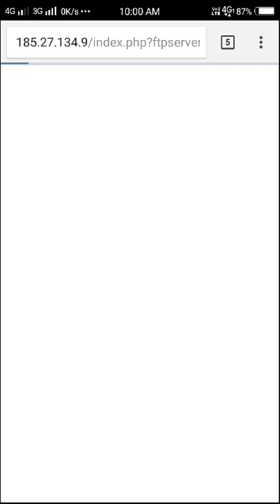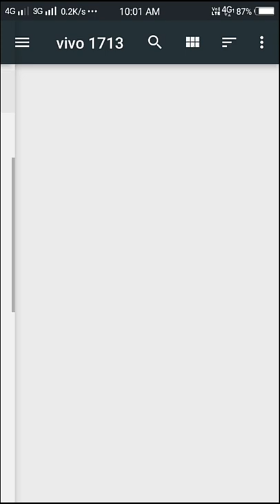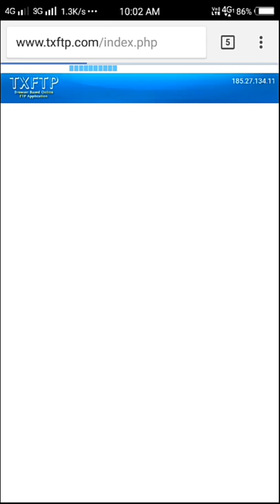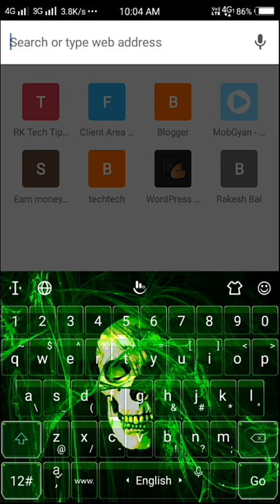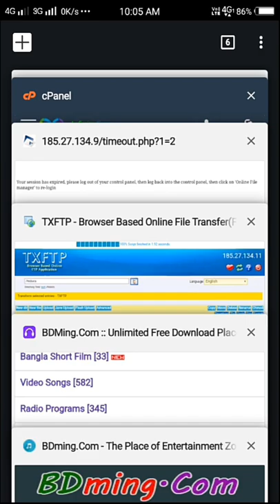BDMing.Com website grabber script free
Here is the famous downloading portal website bdming.com script